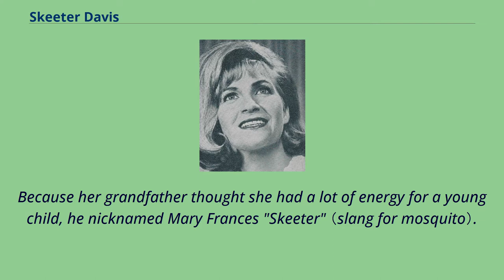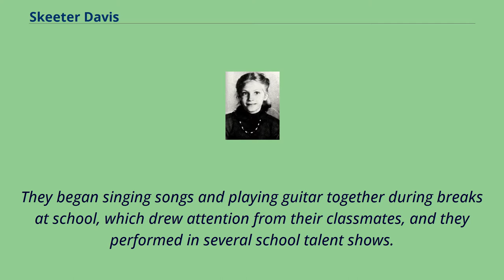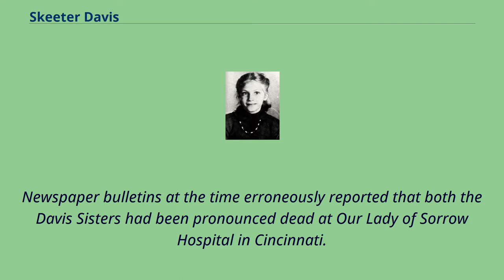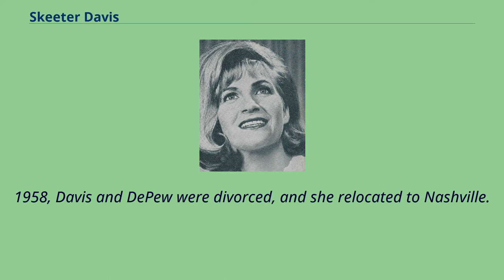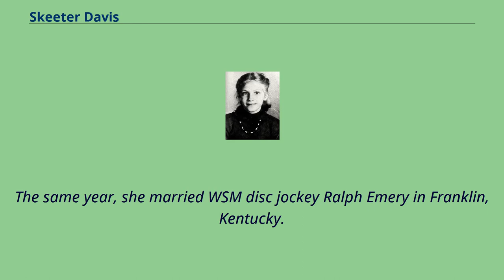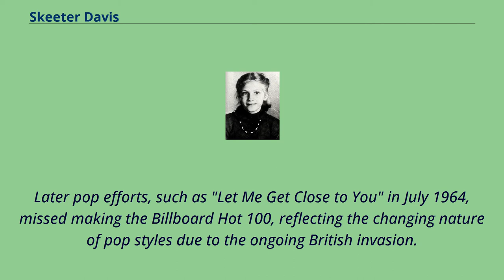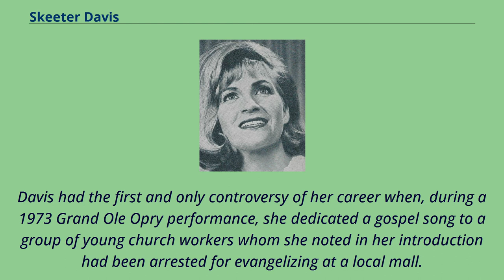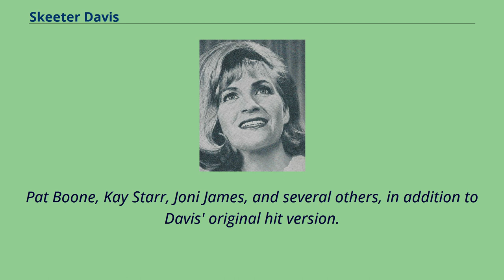Skeeter Davis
People_from_Grant_County,_Kentucky
American_country_singer-songwriters
Skeeter Davis （born Mary Frances Penick; December 30, 1931 – September 19, 2004） was an American country music singer who sang crossover
pop music songs including 1962's "The End of the World." She started out as part of the Davis Sisters as a teenager in the late 1940s,
eventually landing on RCA Victor.
In the late 1950s, she became a solo star.
One of the first women to achieve major stardom in the country music field as a solo vocalist, she was an acknowledged influence on Tammy
Wynette and Dolly Parton and was hailed as an "extraordinary country/pop singer" by The New York Times music critic Robert Palmer.
Davis was born Mary Frances Penick on December 30, 1931, the first of seven children born to farmer William Lee and Sarah Rachel Penick （née Roberts）, in Dry Ridge, Kentucky.
Because her grandfather thought she had a lot of energy for a young child, he nicknamed Mary Frances "Skeeter" （slang for mosquito）.
When Davis was a toddler, her great-uncle was convicted of murdering her maternal grandfather （his brother） in Indiana.
After this incident, Davis recalled that her mother became a "bitterly depressed woman." Throughout her childhood, Davis's mother made multiple suicide attempts, several of which Davis herself
prevented from being carried out: "I once slapped a bottle of Clorox she was drinking out of her mouth and sat on her hands to keep her from reaching for a butcher knife," she recalled.
On one occasion, her mother attempted to leap from the family's apartment window with Davis and her infant brother in her arms.
Her relationship with her mother remained strained throughout much of her life, and by Davis's a...